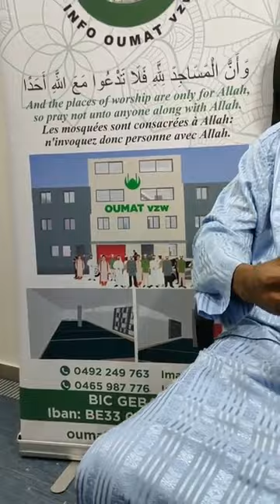Imam Abdoulaye Koïta avec Imam Mohamed Diané Belgique le 6 septembre 2022